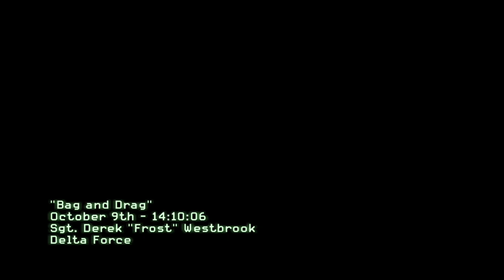Call Of Duty Modern Warfare 3 Walkthrough Gameplay Part 9 [ Bag And Drag ] Mission 9 COD MW 3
Call Of Duty Modern Warfare 3  Bag And Drag Mission 9   COD MW 3